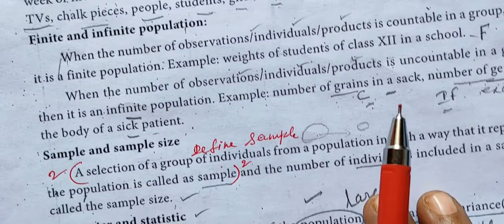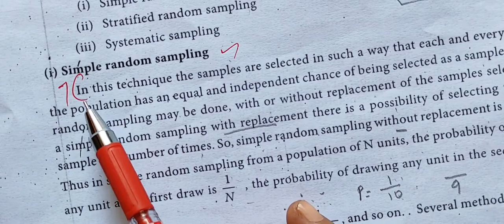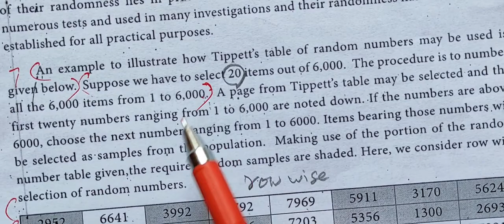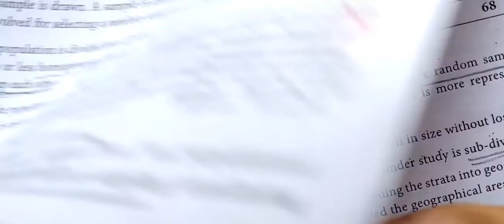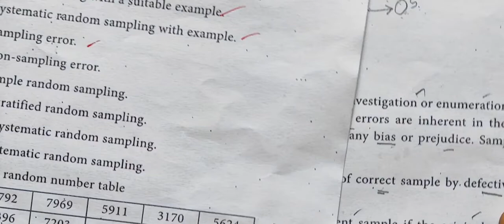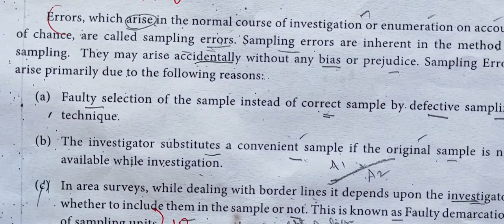12-B [Ex-8.1-1 to11 ] ]8.Sampling techniques and Statistical Inference Gomathi maths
12-B [Ex-8.1-1 to11 ] ]8.Sampling techniques and Statistical Inference Gomathi maths